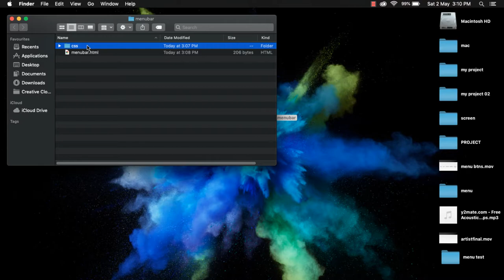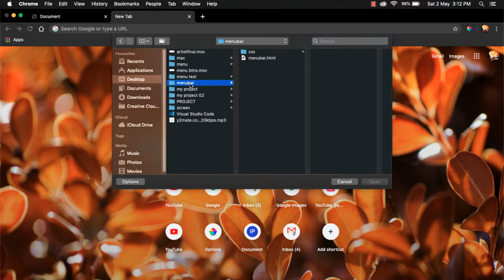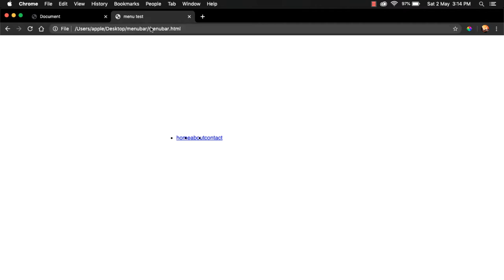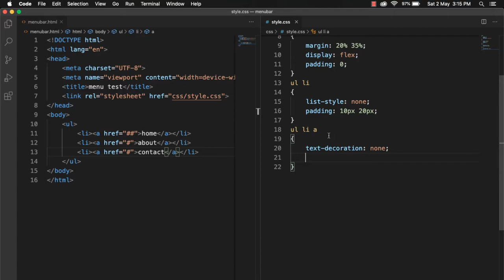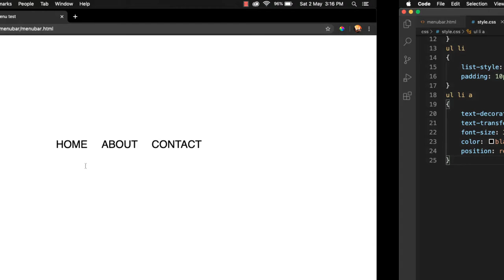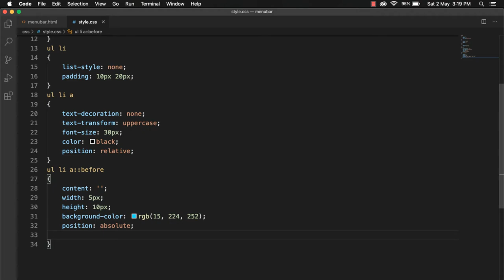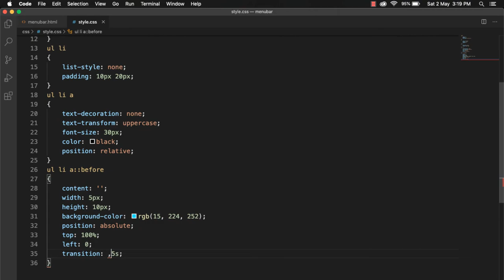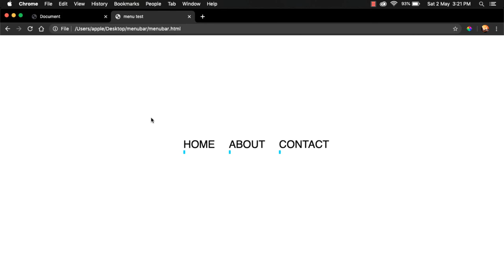menu styling with html and css -Tamil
hi frndz
this video based on
how to styling a menu bar
in easy manners with good looking
if is there any doubts
i can clear your doubts